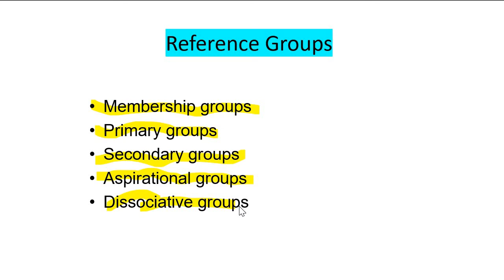Reference groups (in marketing management) Explained in Urdu